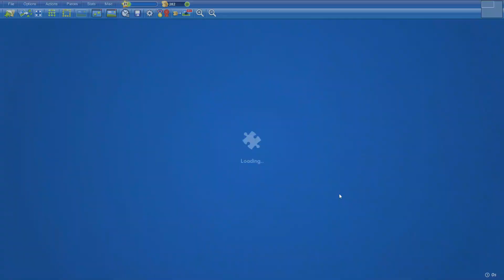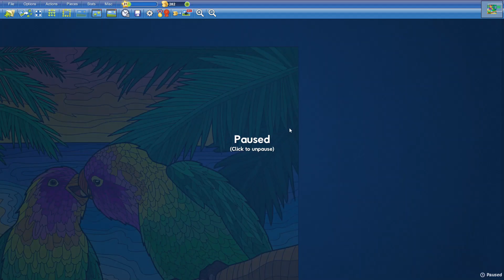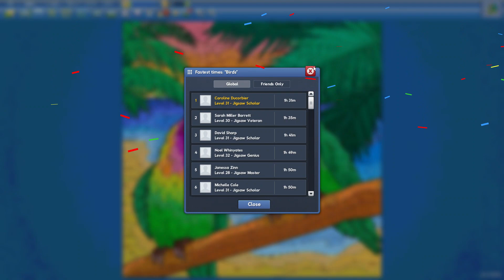1000pieces Birds in 1h31min